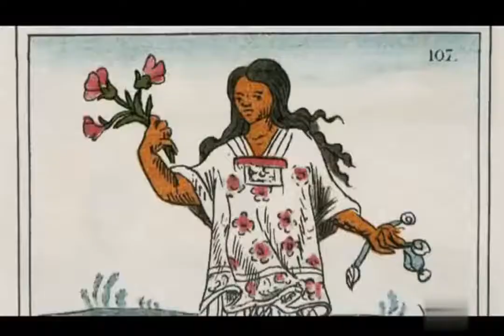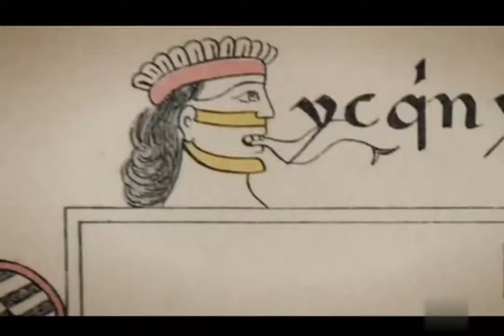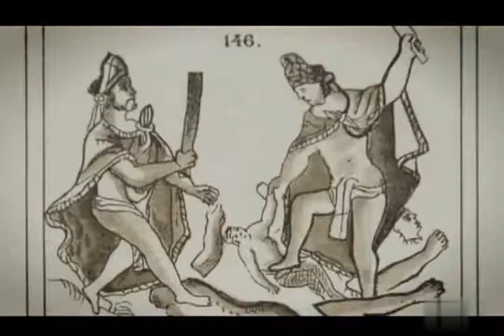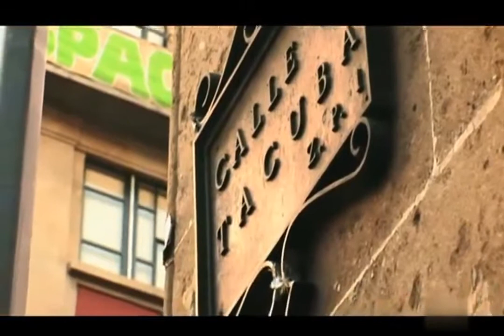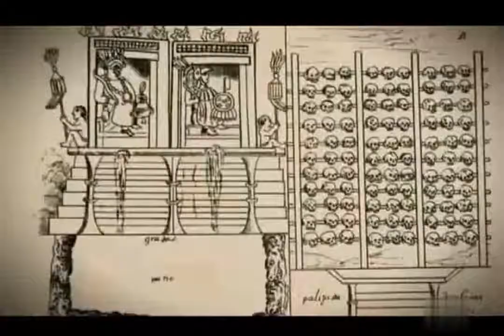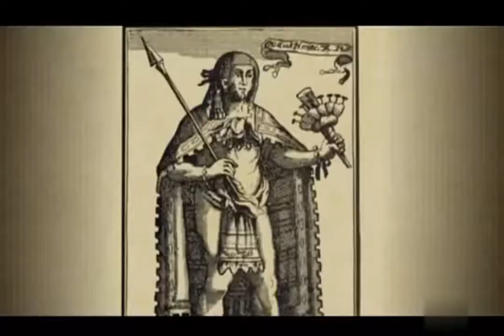HISTORIA DE AMERICA LATINA , CAPITULO 3 , LA HORA DE LOS HEROES 1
La cultura es una creación del ser humano en sí mismo y el arte es una de las expresiones más especiales que refleja la necesidad de comunicar algo, les da a los estudiantes la oportunidad de exponer sus emociones, sus pensamientos, sus ideales y sus sueños de forma creativa, contribuye con la actividad cerebral, desarrollo de habilidades artísticas, como técnica de relajación, arte-terapia, disminuye el estrés y el poco control de emociones, además les brinda un espacio para socializar y canalizar sus energías de forma positiva.